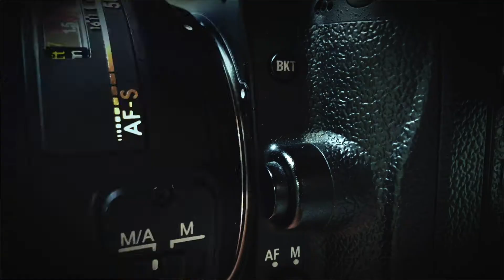ماهي الأهداف النهائية لإسرائيل في المنطقة؟